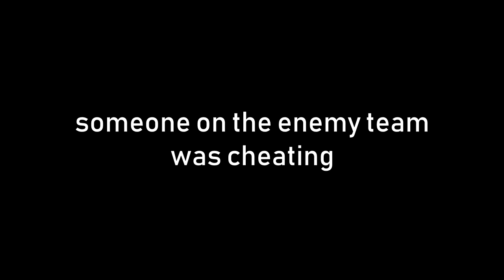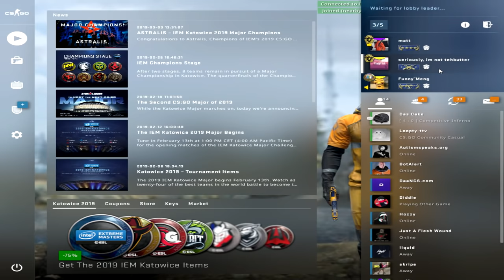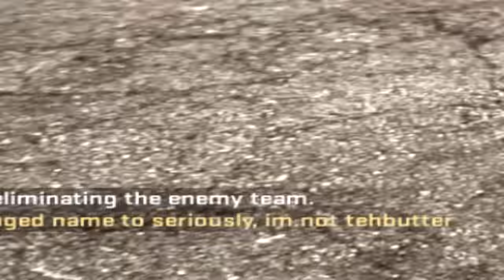i PLAYED CS:GO with my mouse COVERED in BUTTER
Hope you guys have a great day and do well on this fine Monday day! *DONT TRY THIS AT HOME*
CS:GO Funtage: i PLAYED CS:GO with my mouse COVERED in BUTTER
Video Summary: Welcome back into today's csgo funtage! Today, i PLAYED CS:GO with my mouse COVERED in BUTTER for a bit of the video! I expose the secrets of why so many csgo youtubers are so great at bunnyhopping like mattcs and zuhn and just play the game of csgo normally like a pro!